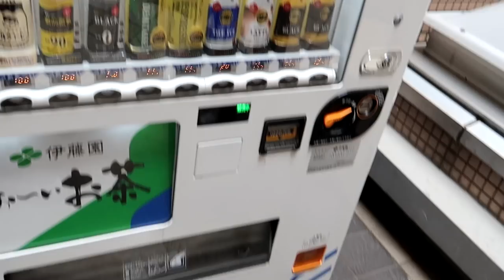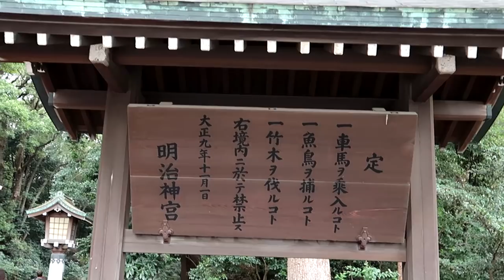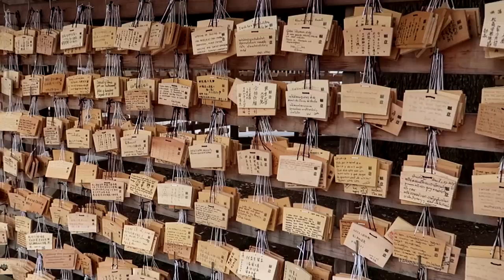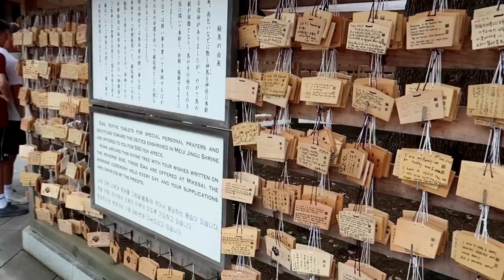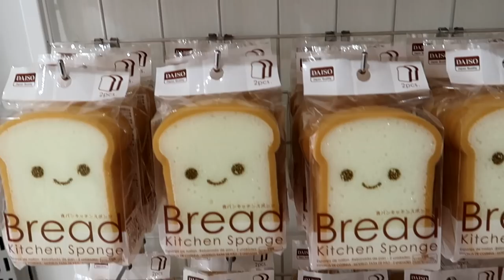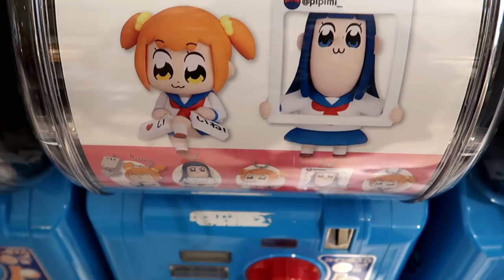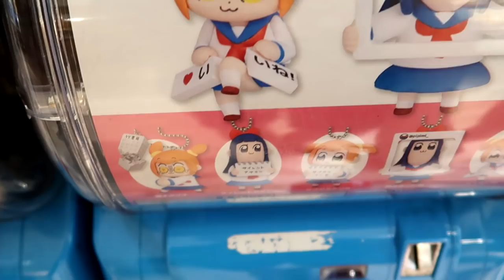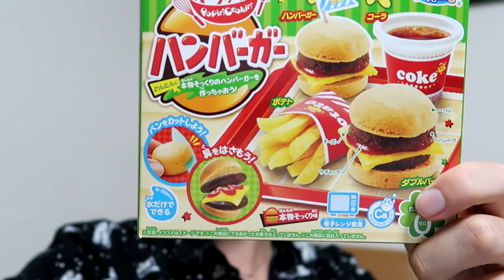Nejšílenější křižovatka na světě! - Japan Vlog #2